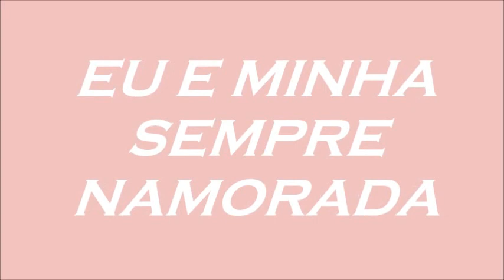EU E MINHA SEMPRE QUERIDA NAMORADA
Neste vídeo mostro alguns dos importantes pontos turísticos aqui da capital federal. Convido-os a assistirem e comprovarem! ...Sejam todos muito bem-vindos e fiquem com Deus.